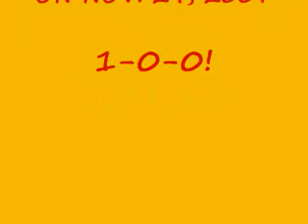ALEX GASS MMA DEBUT, ANGOLA INDIANA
ALEX GASS JUMPING IN THE CAGE FOR THE FIRST TIME.  HE IS NOW 1-0, AND IS LOOKING TO GO 2-0 SOON.  HE WON WITH A KO IN THE FIRST